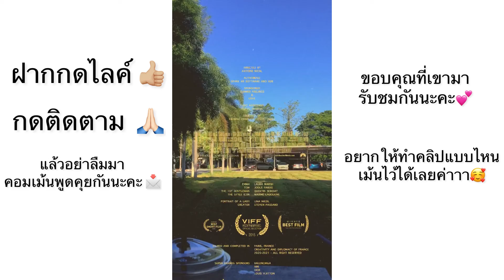ย้อนวันวาน🎞อดีต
ชีวิตในครอบครัว